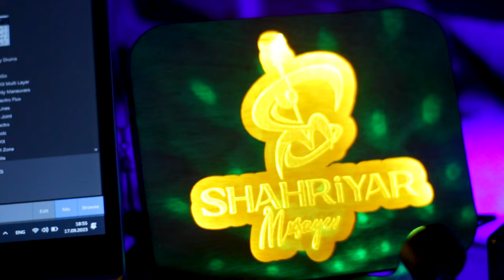Shahriyar Musayev - Bavo Bavo ( Official Video 2023 )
Musiqi :                                Kürd Musiqisi
Repertuar :                          Rüstəm Şamoev
Project & Recording :         Kaman Studio

Videoların digər kanallarda paylaşılması qadağandır. Əks təqdirdə Youtube ekibi tərəfindən şikayət olunacaq.!.